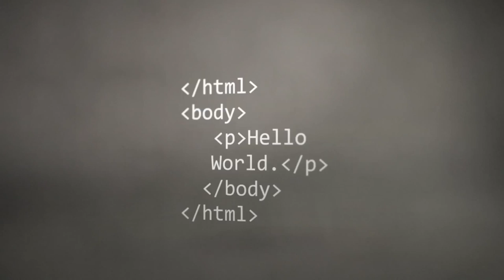IdeasLab 2014 - Michael Altendorf - The Truth of Machine Learning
Will nano robots in our blood make us all gold medal winners, and is Google the new Plato's Wall? Michael Altendorf from Adtelligence in Germany asks big questions about the nature of reality, and the impact of machine learning on our future freedoms.